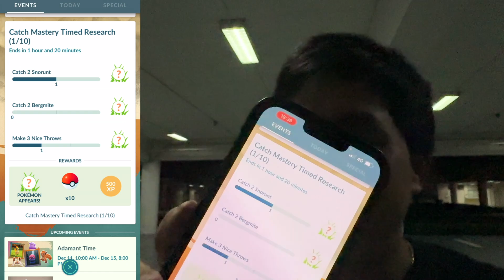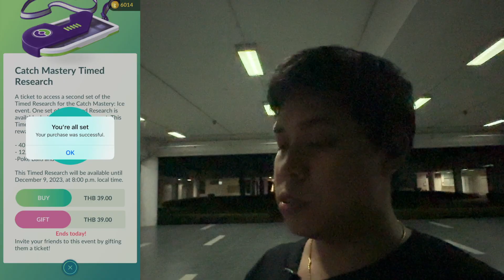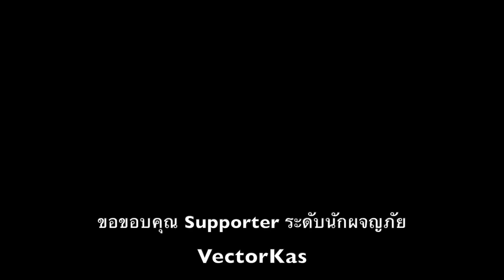Pokemon Go ไทย ไทย EP.311 - Special Research - Cryogonal กิจกรรมจับผลึกน้ำแข็งแห่งความเค็ม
ลิงค์ผู้ให้บริการเติมเกม

*** จัด Pokemon Go Plus + ซักอันไหม ตามลิงค์ไปเลย ***

วันนี้เรามาทำเควสงานวิจัยพิเศษไปด้วยกันนะ
รอบนี้มากับเควสจับมอน และได้รางวัลพิเศษเป็นเจ้าผลึกน้ำแข็ง Cryogonal
ไปดูกันเลย รออะไรอยู่ เย้~~